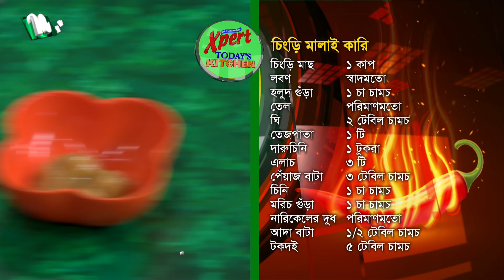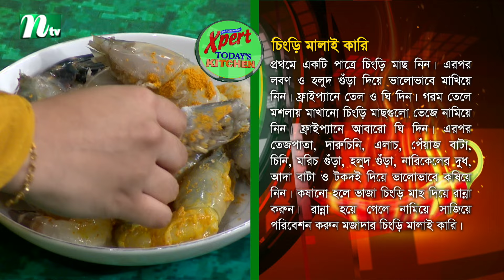চিংড়ি মালাই কারি এবং কুনাফা | Xpert Today's Kitchen 2024 | EP 270 | NTV Cooking Show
Xpert Today's Kitchen 2024  | EP 270 | এক্সপার্ট টুডে'স কিচেন ২০২৪| Presenter: Nusrat | produced: NTV | Country: Bangladesh.